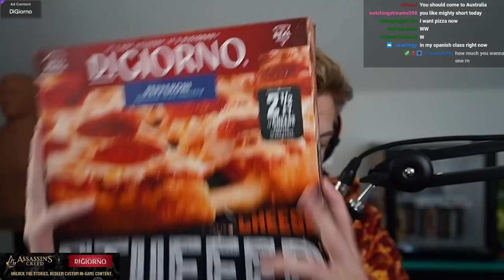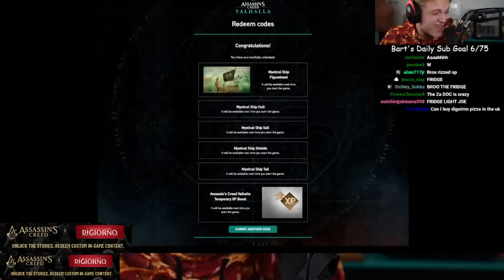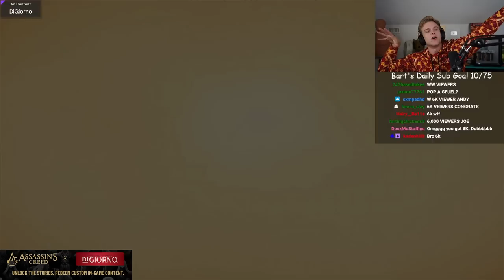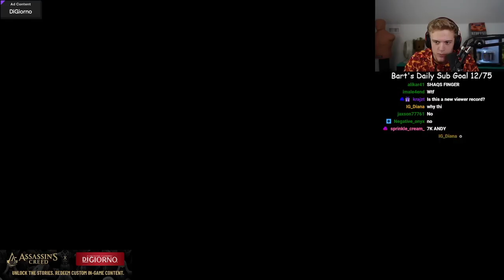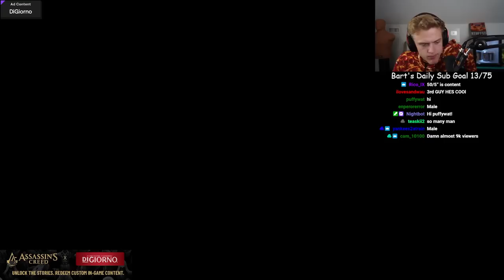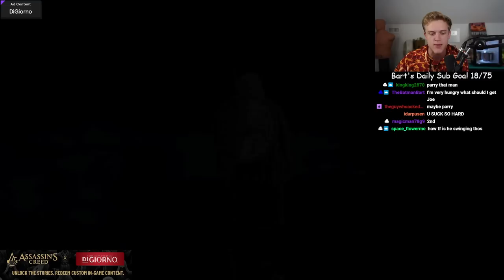Assassin's Creed Valhalla - Joe Bartolozzi